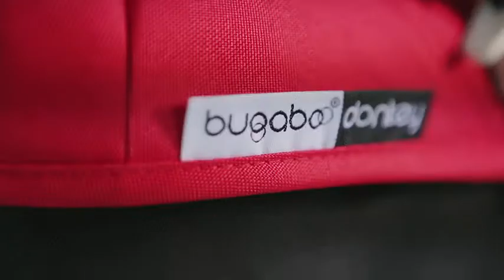Compact fold | Bugaboo Donkey Duo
When you need to travel with your duo stroller or store it in even smaller spaces, you can fold the Bugaboo Donkey(²) Duo in a compact package.

Discover all the features and specifications of the Bugaboo Donkey² Duo